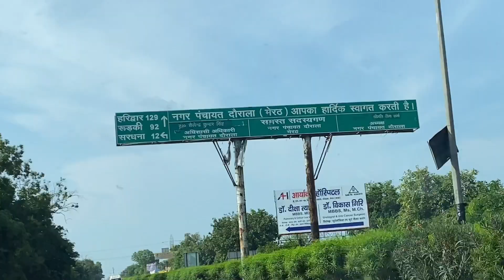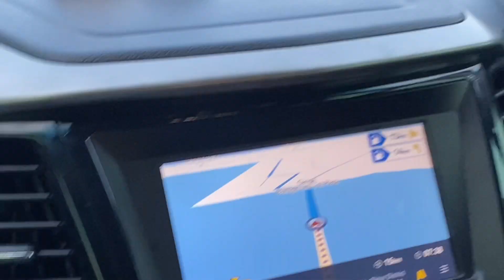Kawad Yatriyo ne ye kya kiya humare sath highway pe ...bhot bura fas gye 🥵🥵|| Uplanned trip Ep. 3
This channel is all My lifestyle & travel vlogs

Social Links -